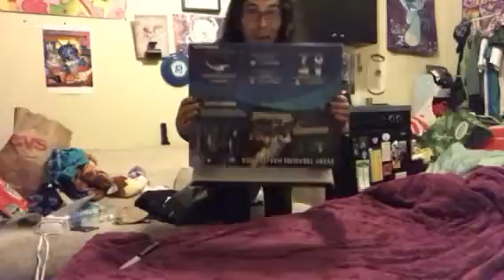PlayStation 4 unboxing